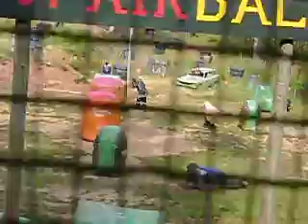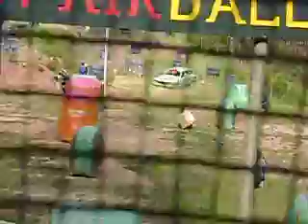OLX, Alma Mater vs. Fusion Plan B (Final 1) "dead man..."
paintball portugal, open lisboa 06 07, etapa 5